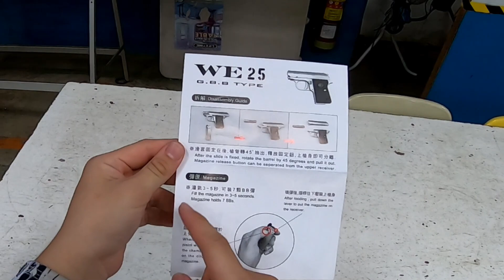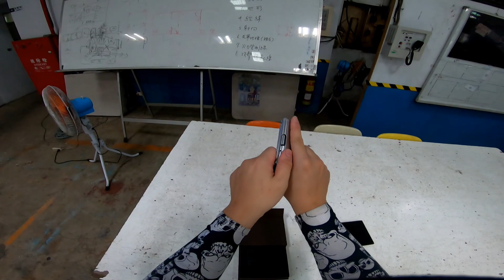【生存遊戲開箱】WE .25 柯特 超小型掌心雷瓦斯手槍！7+1竟然還可以打的到人？｜Review | Taiwan airsoft | WE Colt .25 GBB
不要忘記►按贊►訂閱►分享和評論，如果你喜歡它
讚破60以上再隨機回復各位
*不良語言警告，如果您很敏感/認真請別進來。 D:
*Life is too short to be serious all the time. So if you can’t laugh at yourself, come here, I’ll laugh with you. ^^ PEACE~